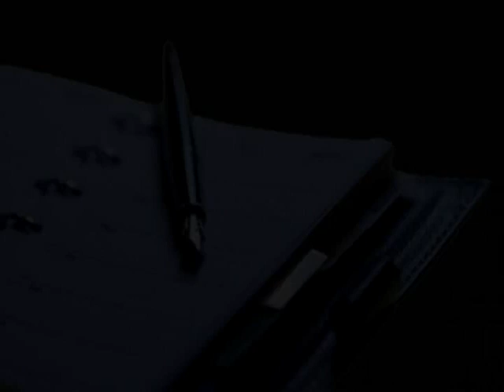First Friday Forum 2013-04-05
First Friday Forum